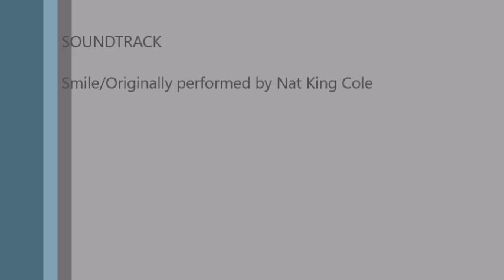Smile- Cover by Bill Patton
I end each night with this song ,I hope it makes you smile.